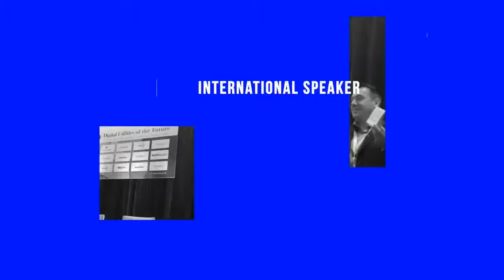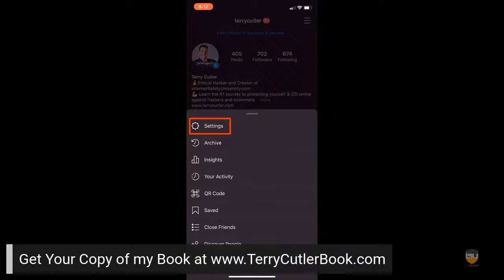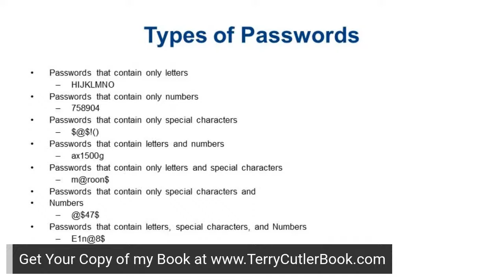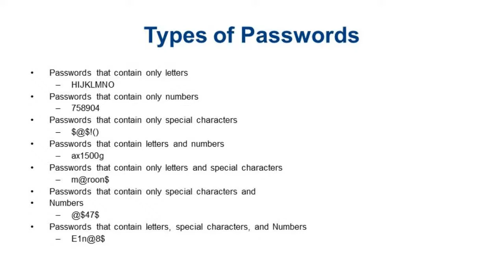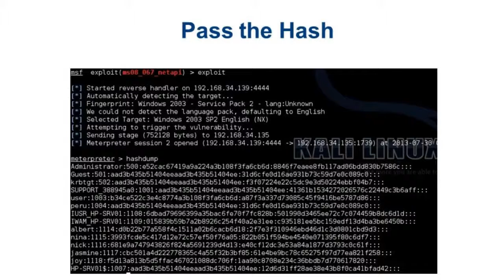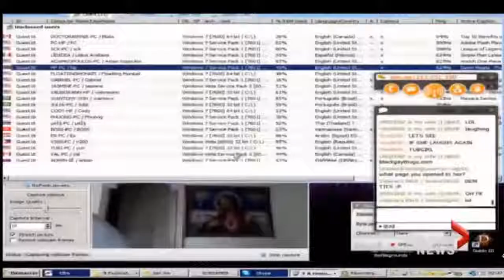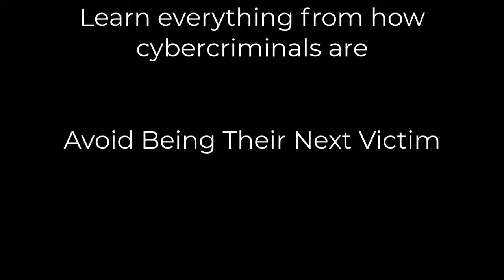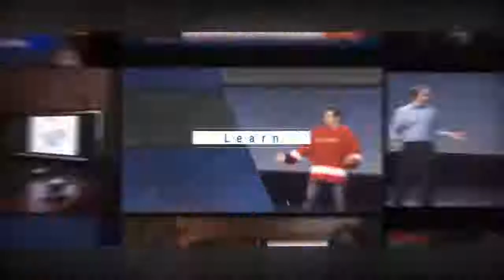How to Protect your Instagram Account from getting Hacked : Advice from a Professional Hacker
In this video, I'll discuss HOW and WHY people are getting their Instagram Accounts hacked and how you can avoid becoming the next victim.